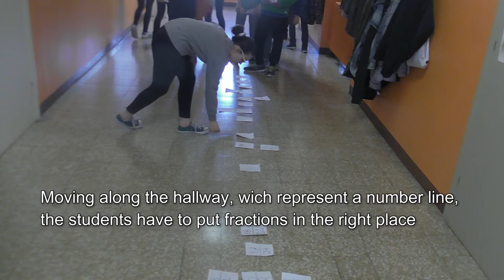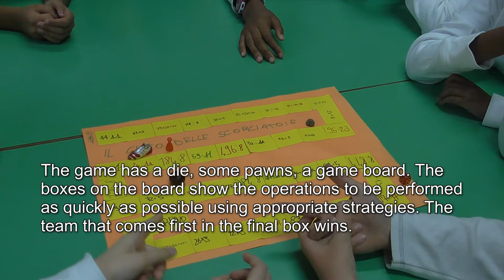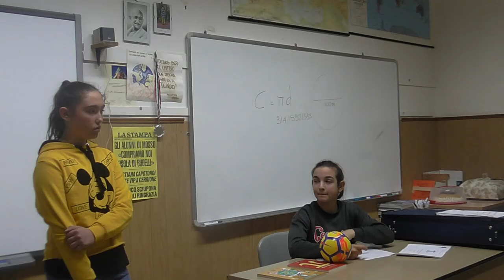MathEmotion 2018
MathEmotion: board games, sport activities, experiences of various kinds, stimulation of emotions...